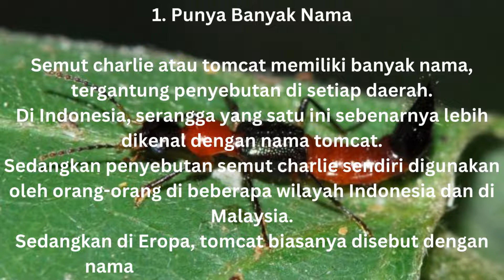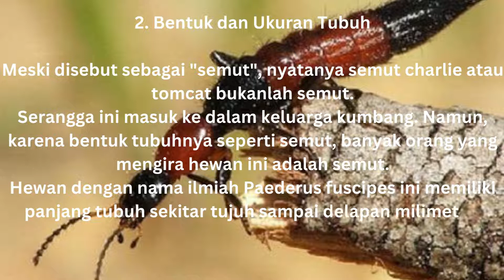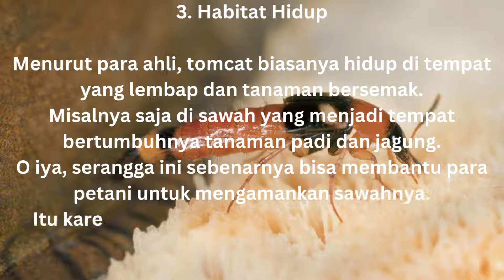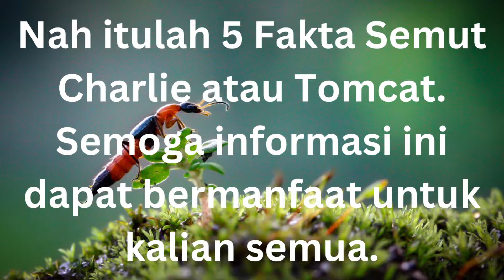5 Fakta Semut Charlie atau Tomcat yg wajib kalian ketahui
5 Fakta menarik tentang Tomcat atau Semut Charlie

TRIPOD HP / TRIPOD HANDPHONE / TRIPOD KAMERA / TRIPOD MINI / TRIPOD 2 METER